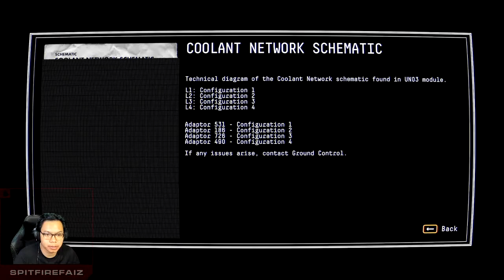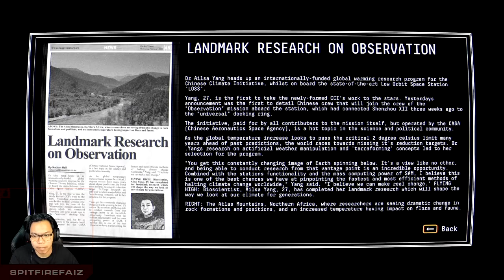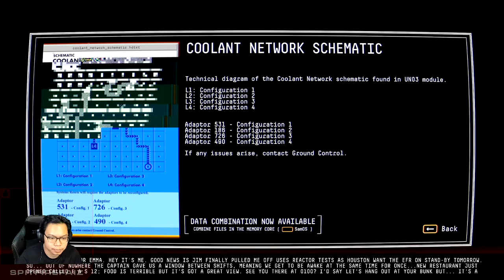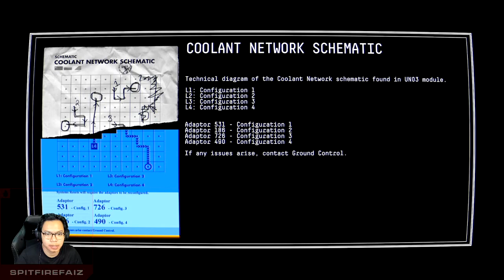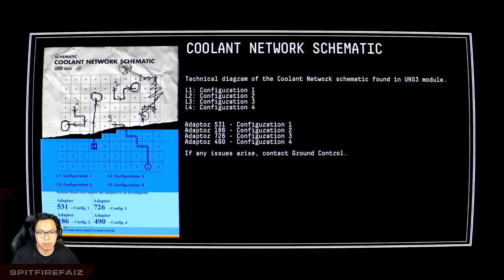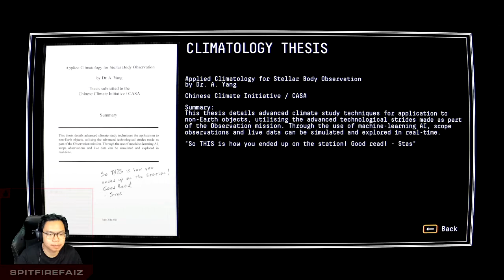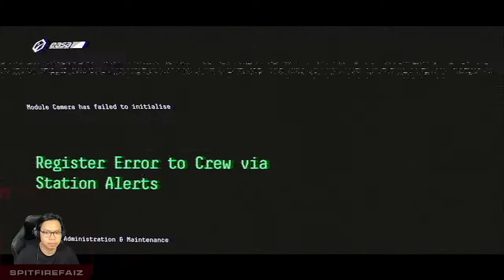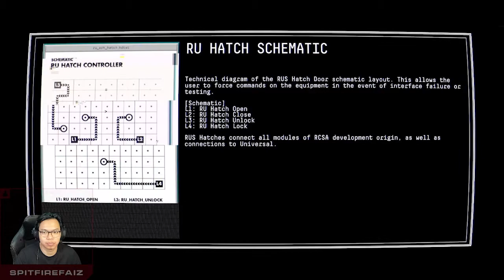OBSERVATION Episode 4 - Making Contact with the Crew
Where is everyone?

Hope you enjoyed it as much as I did!